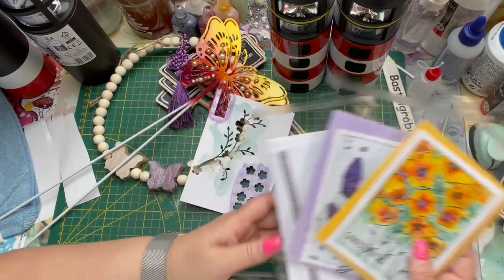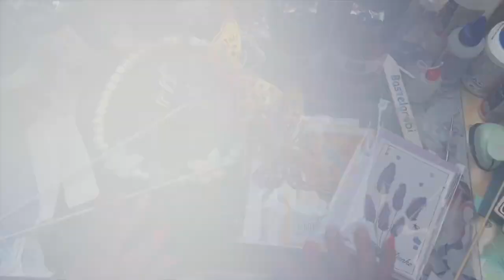Craft Update 01/06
ein bisschen habe ich gewerkelt. Das ist aus dem Action Material entstanden.
LG Eure Katja